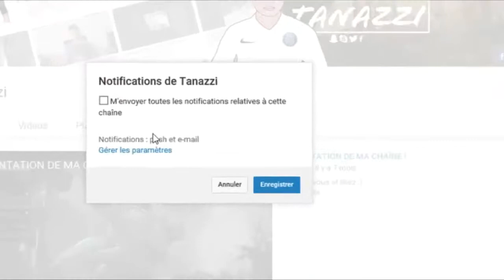TOP 1 FR !! 🥇 FORTNITE BATTLE ROYALE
Si tu aimes ce genre de vidéo n'hésites pas à lacher un LIKE ♥

➥ Snap : A venir :/

🔸 Pense à liker et donner ton avis dans les commentaires :DD